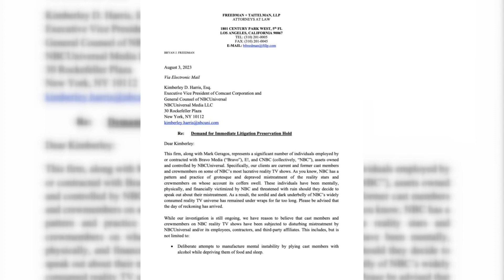Reality TV Unveiled: Bethenny Frankel's Explosive Allegations and Industry Uproar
Bethenny Frankel's Explosive Accusations and Their Reverberating Impact on Reality TV

Due to the explosive claims made by former "Real Housewives of New York" star Bethenny Frankel, the world of reality television has recently been thrust into the spotlight. Frankel has sparked a firestorm of controversy with her lawsuit against NBCUniversal and Bravo, and the effects have been felt throughout the business world. Her allegations of "grotesque and depraved mistreatment" of cast members on reality shows have sparked heated debate and controversy. Her claims include shocking accusations of alcohol-induced manipulation, denial of mental health treatment, and alleged cover-ups of sexual violence.

Frankel's rise to fame was intrinsically linked to her appearances on "Real Housewives," where she not only became widely known but also amassed an impressive fortune and launched the profitable Skinnygirl brand. Some in the reality TV community are supporting her recent crusade to bring attention to what they see as mistreatment, while others are questioning her motivations and tactics.

There has been a tidal wave of excitement from the reality television community. A web of intrigue has formed among current and former Bravo personalities as a result of the legal battles and allegations. There is a clear split between those who back Bravo and NBCUniversal and those who support Frankel's fight for fair treatment.

This is a story about two people who see the world from very different angles. Many people believe that outrageous behavior and intense conflicts are necessary ingredients for reality television's dramatic and sensational content. Some have argued that actors need to take responsibility for their behavior on camera. They argue that while there may be valid worries about mistreatment, responsibility must also rest with the people who take part in the shows.

But on the flip side, there's a growing belief that changes in the reality TV landscape call for a rethinking of standard operating procedures and ethical norms in the workplace. Concerns have been raised about the physical and mental health of those involved due to the tremendous amount of pressure placed on them to produce entertaining content.
Some reality stars have spoken out about how they felt used and abused for the sake of entertainment, sparking important conversations about the roles of production companies and broadcasters.

Fans and critics of reality TV are fascinated by the drama that unfolds off screen. The web of friendships, feuds, and alliances among reality TV stars has been untangled, making for a story that is as compelling as the shows themselves. A new level of mystery and conjecture has arisen as a result of Frankel's allegations, which have led to everything from pointed social media posts to thinly veiled jabs.

The future of reality television is uncertain as the legal battle continues. Frankel's campaign has sparked a discussion beyond her own complaints, leading to a deeper investigation into the industry's methods and the way its workers are treated. The ensuing controversy has highlighted the complexities and controversies inherent to the world of reality television, both in front of and behind the camera.

It remains to be seen what effect Frankel's allegations will have in the long run. Will the industry change significantly as a result of her efforts, or will the status quo continue? Time will tell what becomes of this reality TV drama, which has shown the seedier side of the entertainment industry and made people question the value of stardom and wealth.